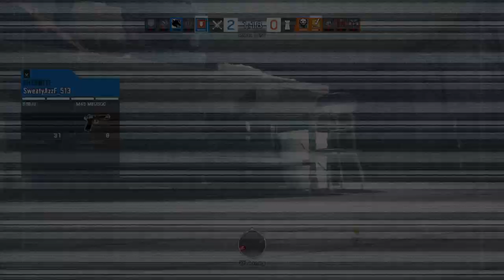Evil Alpha Collective vs V12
Rainbow Six Siege Gamer Clan Skrim.